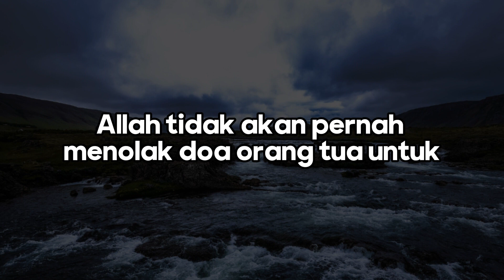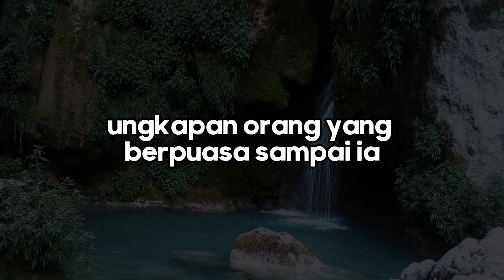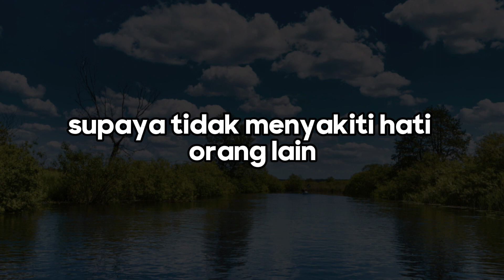Pingin Doa Kalian Dikabulkan?? Ini 4 Golongan Orang yang Doanya Paling Diijabah Oleh Allah SWT